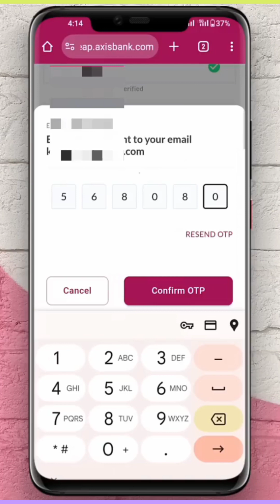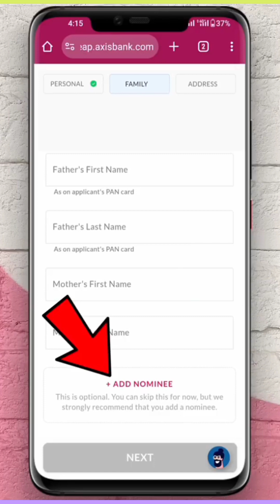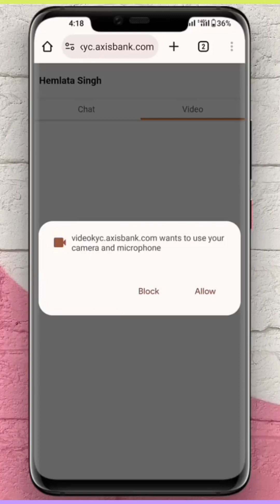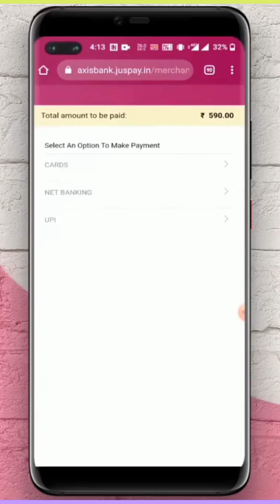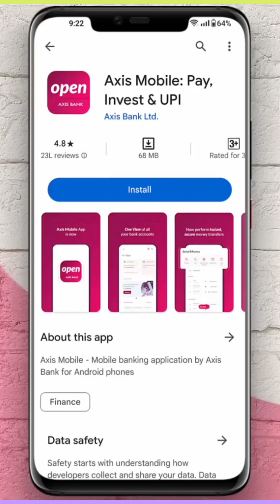Axis Bank saving Account opening Online | with full kyc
Axis Bank saving Account opening
• एक्सिस भारत में निजी क्षेत्र का तीसरा सबसे बड़ा बैंक है जो व्यक्तिगत और कॉर्पोरेट बैंकिंग के लिए वित्तीय सेवाओं के संपूर्ण स्पेक्ट्रम की पेशकश करता है

Benefits.
*Flexibility to Maintain or Spend Rs. 25,000 per month
*Annual Benefits worth Rs. 15,000
*Flat 5% weekend cashback on Liberty Debit card accross Food, Entertainment, Shopping and Travel
*Grab Deals offer: Flat 10% cashback on Flipkart & Amazon. Flat 20% cashback on Zomato & Tata1mg.
*Complimentary Instant Virtual Debit card on account opening
*No need to visit the branch - Customer can Avail 250+ Online Banking Services
*Get accidental insurance cover of upto Rs.1crore